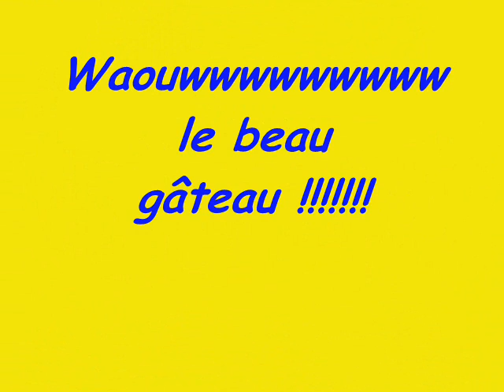annif ambre 10 ans